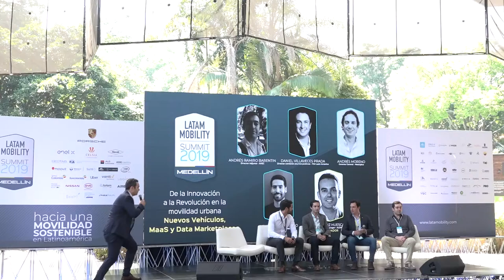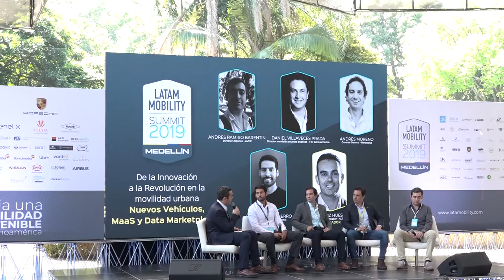De la Innovación a la Revolución en la movilidad urbana: Nuevos Vehículos MaaS y Data Marketing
JAIME RUIZ HUESCAR - MODERADOR
E-Mobolity Manager - ALEM

MAURICIO DEL HIERRO
Sales Manager Latam - Moovit

ANDRÉS MORENO
Gerente General - Metroplus

DANIEL VILLAVECES PRADA
Director comisión asuntos públicos - FIM Latín America

ANDRÉS RAMIRO BARENTIN
Director Adjunto - AVEC